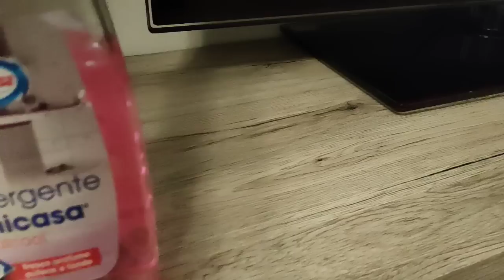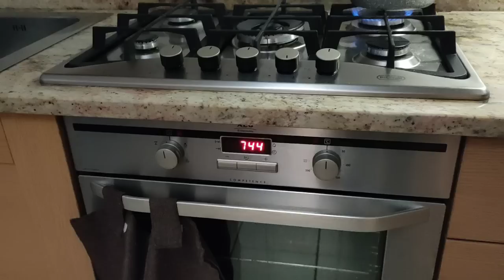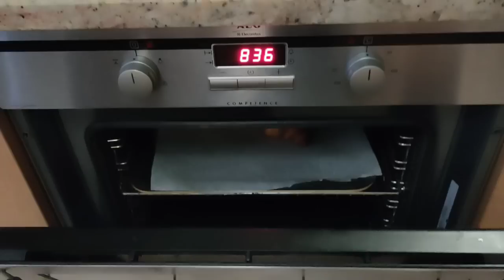SABATO CON NOI❣️Routine veloce pulizie in casa | Vlogmas 15 🎄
✅ KIT SISTEMA FILTRANTE PURIT
Inserisci: acasadiadriana10 x avere il 10% di sconto sul kit VALIDO UNA SETTIMANA